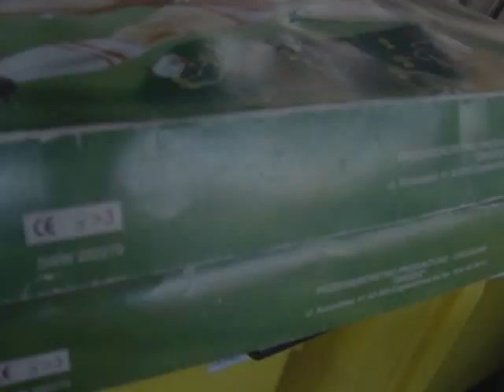Znalazlem st rowery,zab prl,rowery gorskie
Znalazlem st rowery,zab prl,rowery gorskie śmietnik śmieci hasiok rupiecie wystawki prl Dumpster Diving Poland 5 Pazdziernik Krakow